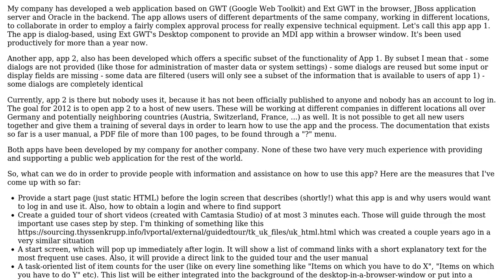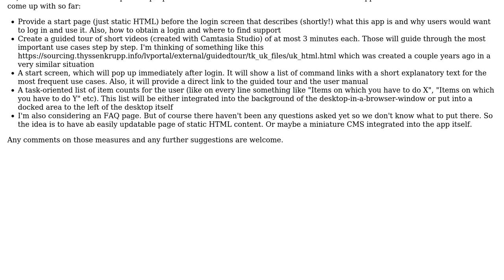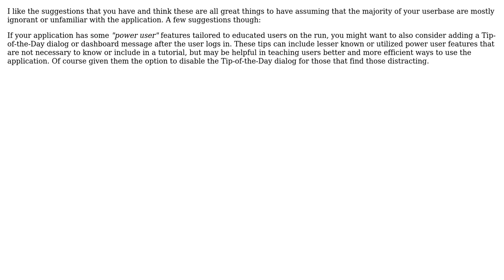Publishing an internal web app on the internet to a much larger group of users than before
Software Engineering: Publishing an internal web app on the internet to a much larger group of users than before

With thanks & praise to God, and with thanks to the many people who have made this project possible! | Content (except music & images) licensed under CC BY-SA | Music | Images & others | With thanks to user Robert Petermeier user maple_shaft and the Stack Exchange Network Trademarks are property of their respective owners. You are responsible for your own actions.